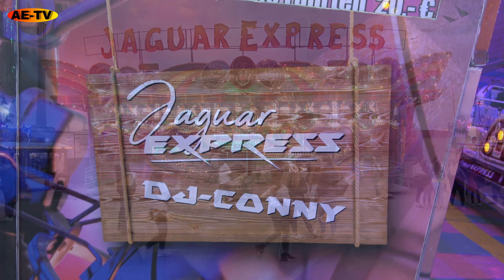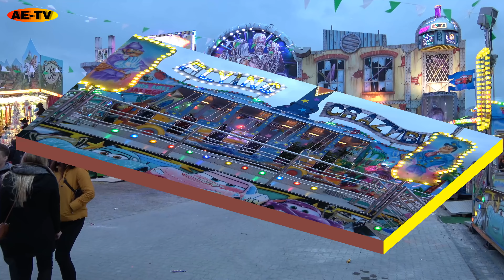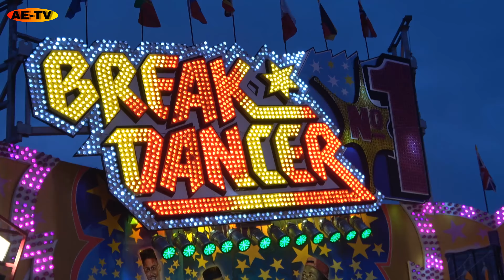Frühjahrsmesse Braunschweig 2019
Ich mußte nicht weit fahren um die Frühjahrsmesse in Braunschweig zu besuchen. Denn es war ein Heimspiel für mich.

Viel Spaß also bei meiner neuen Folge, BUMMEL ÜBERN RUMMEL.

Wollt Ihr mir schreiben?

Meine Ausrüstung:

Kamera:
Sony FDR AX 53 Ultra HD
Die Gopro Hero 7 Black ist auch inzwischen da und befindet sich in der Testphase..

Schnittsoftware:
Coral Video Studio 2018 Ultimate